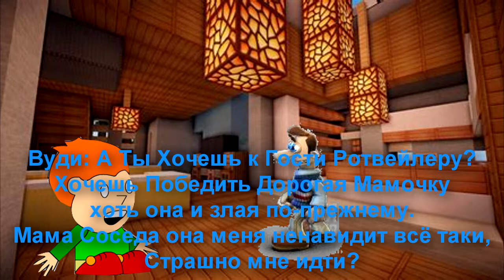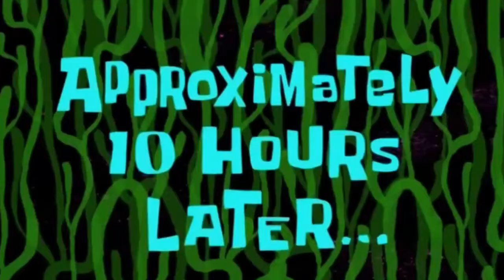(Приключения Ротвейлер и его Друзей: Boyfriend и Pico) Пико Подружился Вуди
Тем же того выпущена 2 декабря 2021 года
а в этом момент я сделал ротвейлером кдс.
ах да с новым годом друзья!